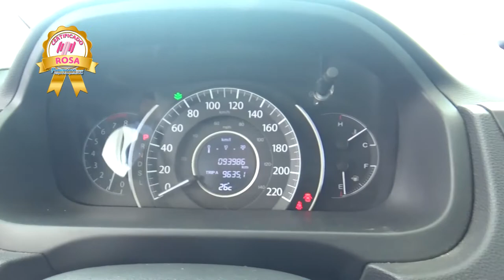Honda / CR-V / 2016 - GG012578